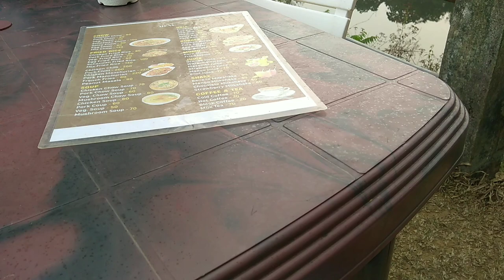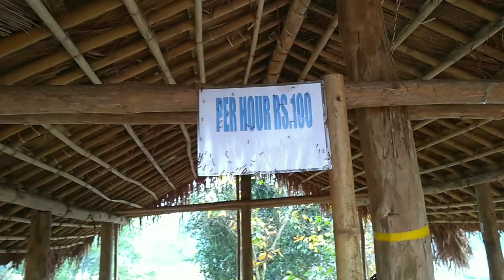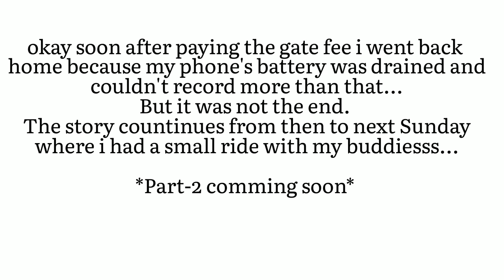Date with Bulbul❤️ | vlog- 10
A short ride cum a Date with my Love 💕 Bulbul.